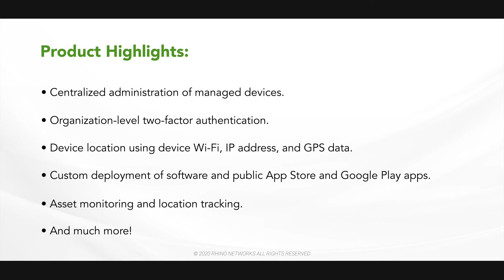Product Highlight - Meraki Systems Manager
Systems Manager offers centralized, cloud-based tools for endpoint management with far-reaching scalability for growing organizations. With the easy-to-use web-based dashboard, organizations can manage distributed deployments quickly from any location. Meraki Systems Manager’s integration with Cisco Meraki networking products allows organizations to unify IT administration from one cloud dashboard. The Meraki dashboard helps enable administration of WAN, LAN, security appliances, security cameras, and endpoint management from one interface.